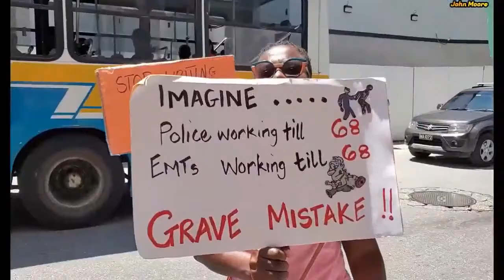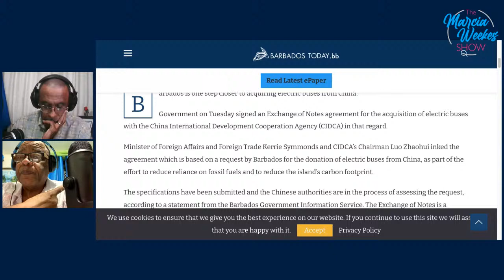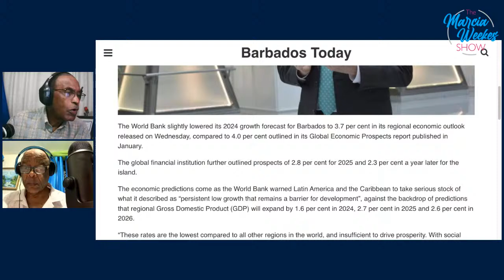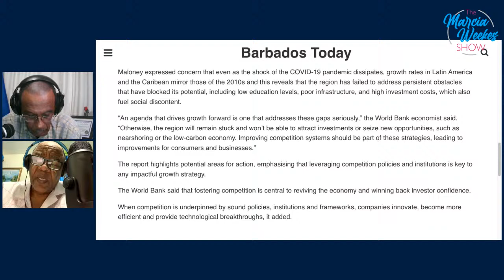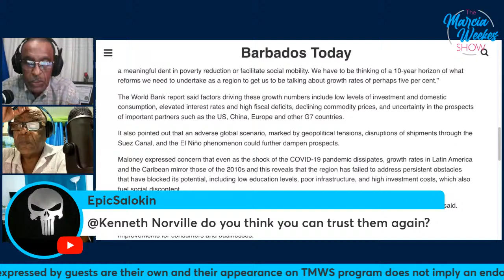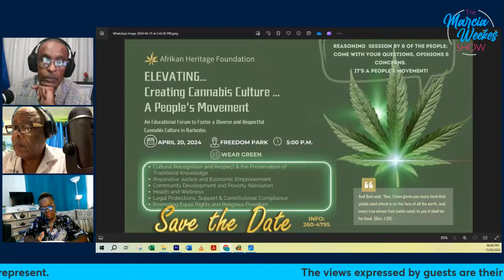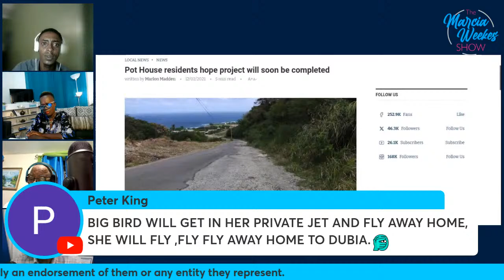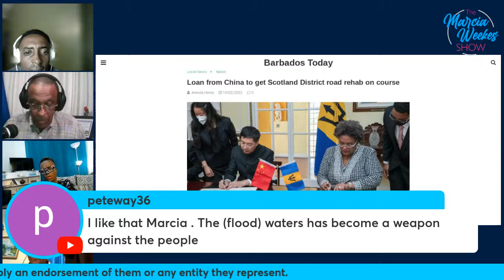OPPOSITION! WHAT IS OUR NEXT MOVE??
CYBER-CRIME BILL SUBMISSIONS-LET YOUR VOICE BE HEARD!
50 MILLION LOAN AFRI-EXIMBANK FOR KENSINGTON
CANNABIS
WORLD BANK-ECONOMIC PERFORMANCE OF BARBADOS
PURCHASE OF ELECTRIC BUSES
WILL CHINESE WORKERS PAY NIS & TAXES
WINDOWS TO SEA
DLP URGED TO UNITE BEHIND THORNE